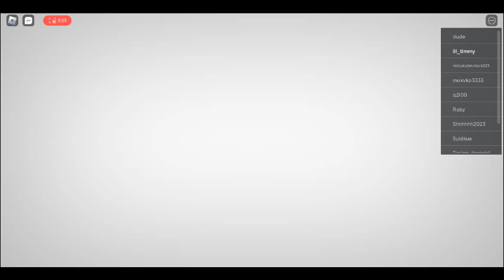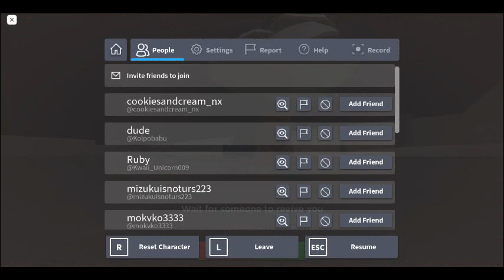playing evade [roblox]